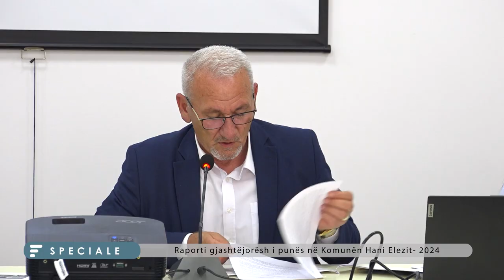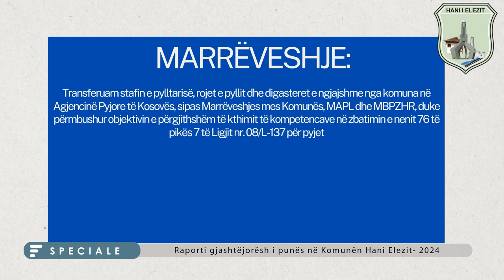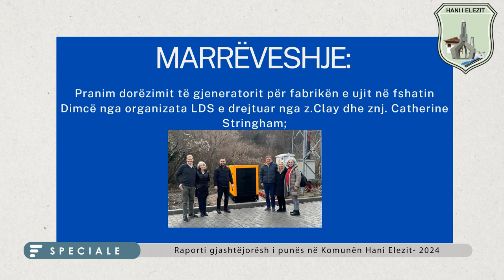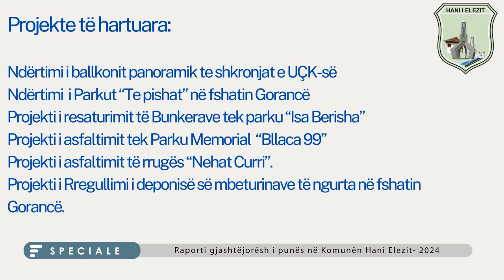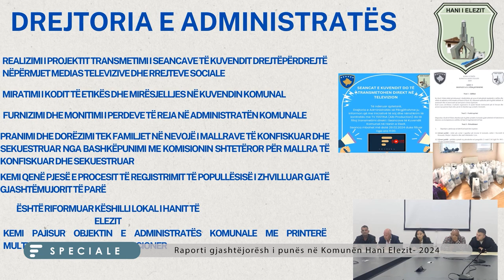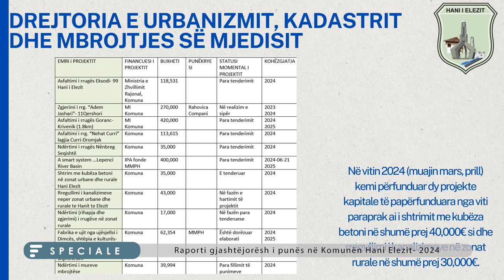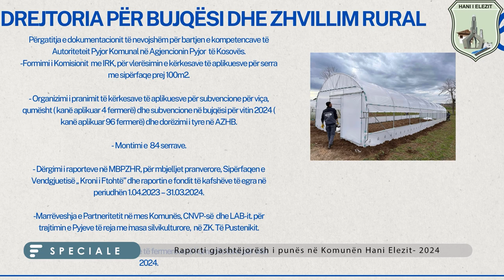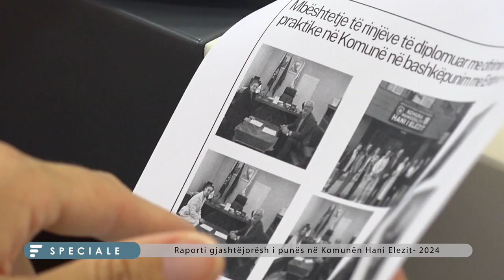SPECIALE Raporti gjashtëjorësh i punës në Komunën Hani Elezit